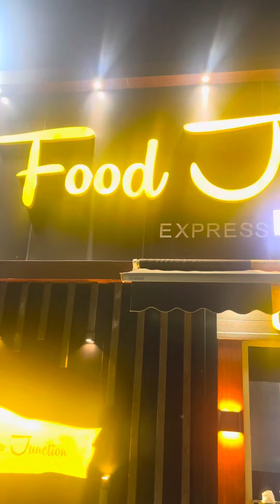ബനിയസ് മഫ്റക്ക് മാളിന് പുറകിലുള്ള എല്ലാതരം ഫുഡും കിട്ടുന്ന ഫുഡ്‌ ജംഗ്ഷൻ റെസ്റ്റോറന്റ്